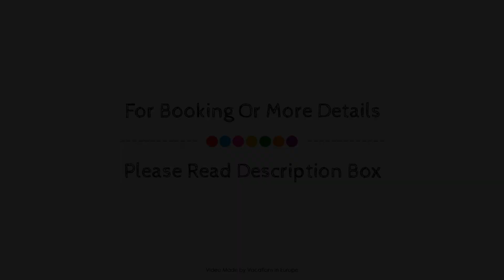Maritim Hotel Dusseldorf, Germany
About Property:
Located in Dusseldorf Airport, Maritim Hotel Dusseldorf is a perfect starting point from which to explore Dusseldorf. Offering a variety of facilities and services, the hotel provides all you need for a good night's sleep. All the necessary facilities, including free Wi-Fi in all rooms, 24-hour front desk, facilities for disabled guests, Wi-Fi in public areas, car park, are at hand. Comfortable guestrooms ensure a good night's sleep with some rooms featuring facilities such as television LCD/plasma screen, internet access – wireless (complimentary), non smoking rooms, air conditioning, heating. Entertain the hotel's recreational facilities, including fitness center, sauna, indoor pool. Maritim Hotel Dusseldorf is an excellent choice from which to explore Dusseldorf or to simply relax and rejuvenate.
Searching For
1. Maritim Hotel Dusseldorf
2. Maritim Hotel Dusseldorf Virtual Tour
3. Maritim Hotel Dusseldorf Rooms
4. Maritim Hotel Dusseldorf Amenities
5. Maritim Hotel Dusseldorf Videos
6. Maritim Hotel Dusseldorf Offers
7. Maritim Hotel Dusseldorf Deals
Audio Credit:
Track Title: Blank Slate
Artist: VYEN